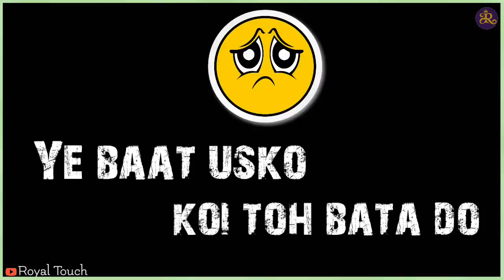Wo meri suzuka me uska nobita|| Yo Yo Honey Singh|| what's app status